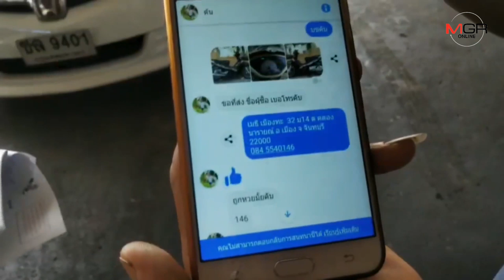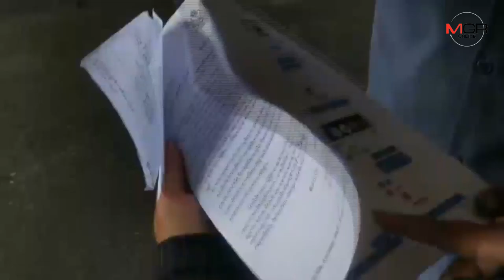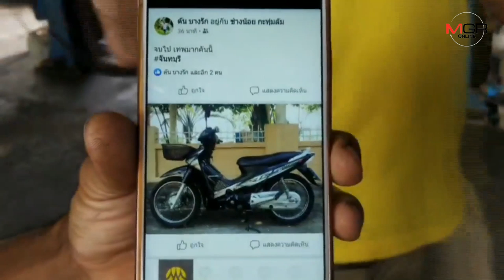หนุ่มช่างยนต์สุดช้ำถูกมิจฉาชีพหลอกขาย จยย.ผ่านเฟซบุ๊ก ทำสูญเงินกว่า 2หมื่นบาท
2019/06/20 หนุ่มช่างยนต์สุดช้ำถูกมิจฉาชีพหลอกขาย จยย.ผ่านเฟซบุ๊ก ทำสูญเงินกว่า 2หมื่นบาท

จันทบุรี​- หนุ่มช่างยนต์สุดช้ำ..ถูกมิจฉาชีพหลอกขาย จยย.ผ่านเฟซบุ๊กจนหลงเชื่อโอนเงินเข้าบัญชีธนาคารจำนวน 23,000 บาท หอบหลักฐานแจ้งความตำรวจ สภ.เมืองจันทบุร์ พร้อมนำเรื่องราวโพสต์เตือนภัยในโลกออนไลน์